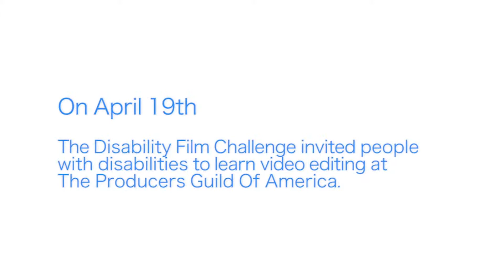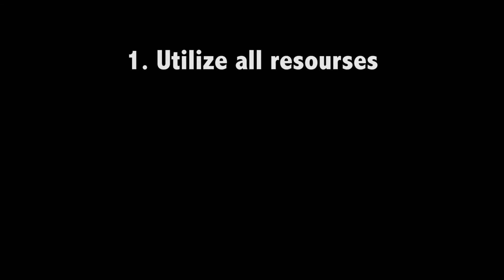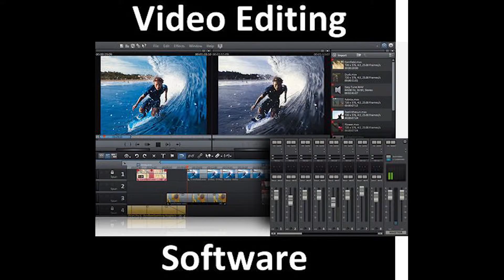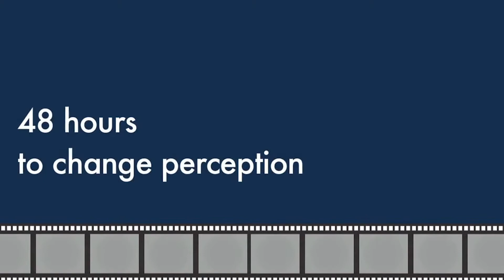DFC Hands Down How